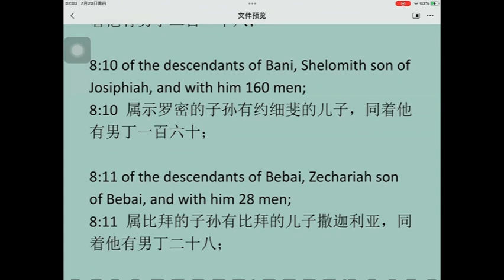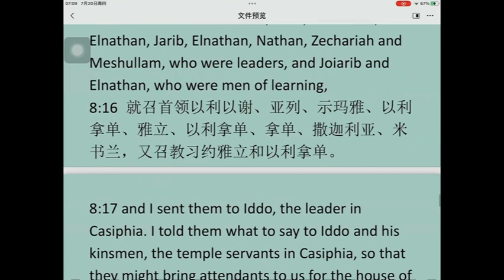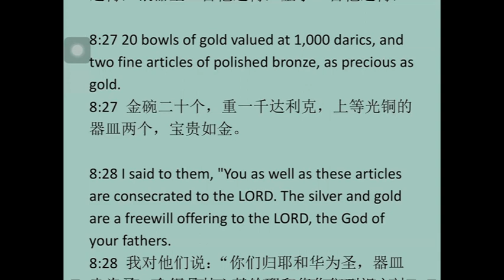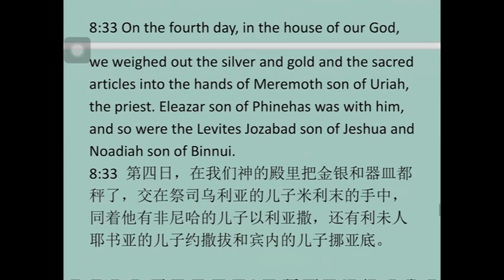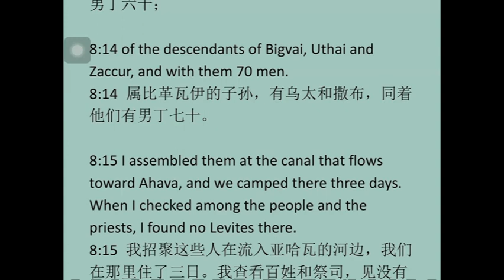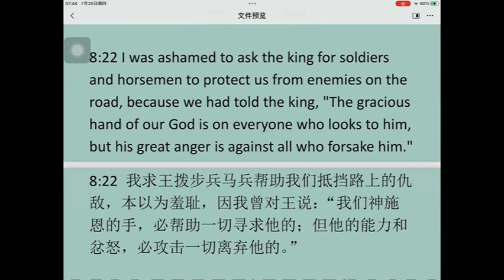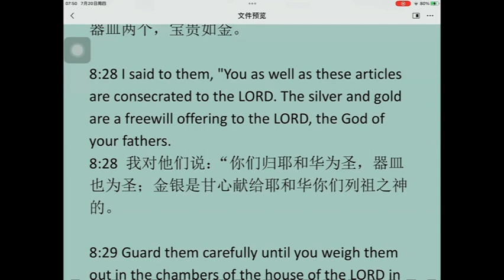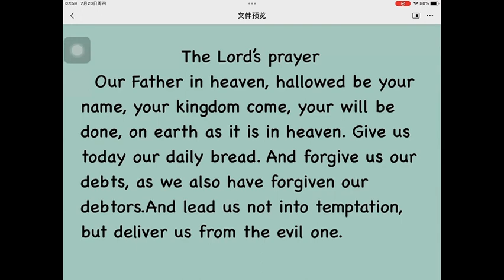EZRA 8以斯拉传第8 章 ESL基础英文讲解